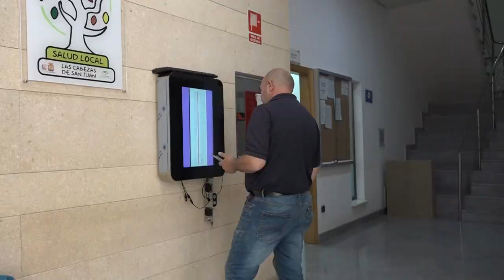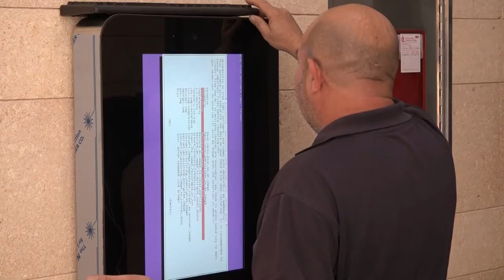FLASH INFORMATIVO (04.05.22)